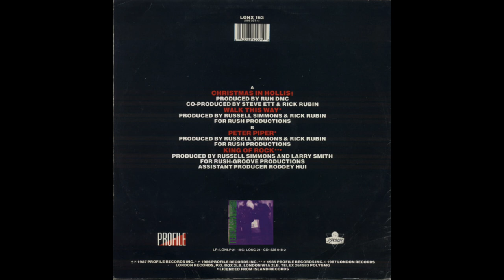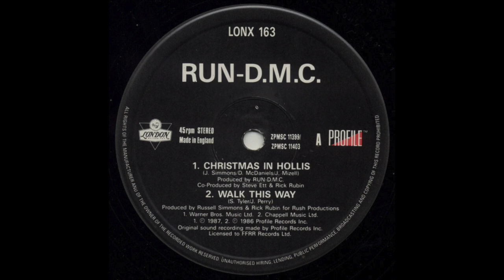Run DMC - Peter Piper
When Run-D.M.C. came on the scene in 1983 with the singles “Hard Times” and “Sucker M.C.’s”, they changed the course of hip hop forever.

They created what would become known as “Hardcore Rap” the loud, almost yelling style of rap, and ushering in the “New School Era” of hip hop, finally ending the Disco-Rap era of hip hop, also known as the “Old School Era”.

This new “hardcore rap” would become the most popular form of rap in the mid to late ‘80s, with artists such as L.L. Cool J and M.C. Shan, and many others, copying this style of rap.

The “New School” didn’t last long, spanning from just 1983 to 1985, when Rakim came on the scene in 1986 with “My Melody”, bringing an end to the “Old School”, and starting the Golden Age of Hip Hop, and the Boom Bap style of hip hop. Marley Marl and M.C. Shan were recording and producing Rakim’s “My Melody” and they were getting upset that he wasn’t yelling loud while rapping...he was lying back on the couch spitting with a normal voice...they wanted him to yell loud like Run-D.M.C., L.L., and Shan. years later...they finally understood Rakim’s style...And he did say…”My unusual style will confuse you for awhile.”

In 2009, Run-D.M.C. were inducted into the Rock & Rock Hall Of Fame...bringing their prophecy from the 1985 song “King Of Rock, and music video of the same name (which was set in a fictionalized “Rock and Roll Hall of Fame”), to fulfillment in 2009...truly becoming the Kings Of Rock!

Name Variations:
   • Run-D.M.C.
   • Run-DMC
   • Run DMC

R.I.P. Jam Master Jay (b. January 21, 1995 - d. October 30, 2002) (Homicide by firearm)

Group: Run DMC
Album: Christmas In Hollis [EP]
Tracks:
   A-Side:
      A1. Christmas In Hollis [2:57]
      A2. Walk This Way [5:11]
   B-Side:
      B1. Peter Piper [3:25]
      B2. King Of Rock [5:12]
Total Time: 16:45
Release Date: 1987
Format: Vinyl, 12”, 45 RPM
Label: London Records
Catalog #: LONX 163
Genre: Hip Hop
Sub-genre(s): Christmas Rap, Hardcore Hip Hop
Era: New School Era (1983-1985) & Golden Age (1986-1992)
Note: U.K. Release